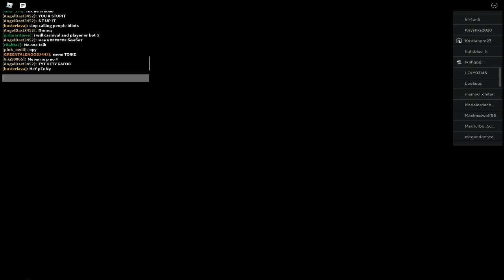ooo more piggy but 100 players yeah.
lick ind subscrib or i will be under ur bed tonight lol.